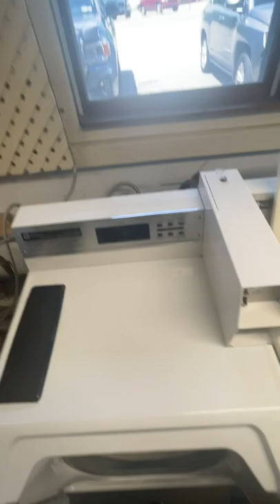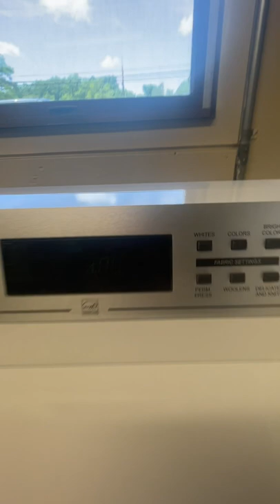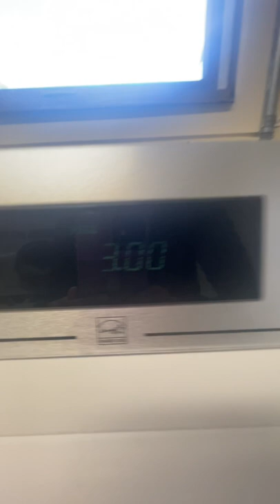Unload My Laundry In 2 Best MayTag Neptune Washer’s At Kenny’s Laundromat At Lemont Furnace PA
This week is memorial week so i have a day off from very busy plus my transfer ride has a personal day so my mom kept me updated that 5 of her nicest veterinary friends who are also my nicest 5 veterinary friends want to see me since they haven’t seen for a couple months which is awesome so i help my mom with a few things part of her job plus my brand new nicest dog name Shi is with us as well then that’s when i made my way over to see them at different locations which they are extremely thrilled to see me which i felt the very glad to see them then we had a great time catching up our conversations then afterwards my mom had to complete some other important emails on her laptop so during while she is answering those i did check on this laundromat since it has my all time favorite frontloader MayTag Neptune Washer’s 2 of them where i did a lot of updates plus i did promise i will do my laundry at this location which i did since my all time favorite frontloader MayTag Neptune Washer’s do an blessed job cleaning my laundry since they are the best brand which i don’t like the brand new model vision ones that created.

In the first upload i loaded with started my laundry in my all time favorite frontloader MayTag Neptune Washer’s 2 of them with using Xtra Laundry Detergent Liquid with Downy Bliss Fabric Softener Liquid.

In the second upload is when my all time favorite frontloader MayTag Neptune Washer’s 2 of them with my laundry inside of them were on rinses, spins then i did an update what my plans are for laundromat uploads.

In this part i will be unloading my laundry in the my all time favorite frontloader MayTag Neptune Washer’s 2 of them with best results then afterwards i keep updated on laundromats i will be going to that has my all time favorite frontloader MayTag Neptune Washer’s locations.

Plus i will be my own stackable MayTag Neptune Washer and Dryer in my house.